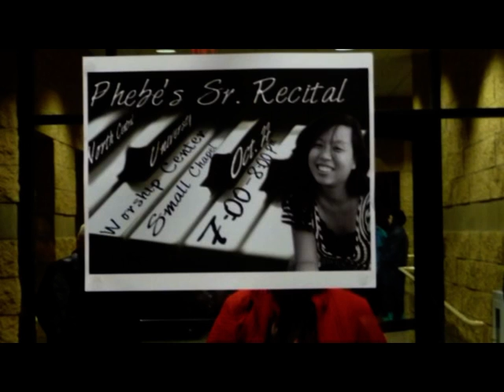Phebe Yeo Recital Part 4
Enjoy this very interesting piece of music played during Phebe Yeo's recital. She is a Singaporean graduating from North Central University.